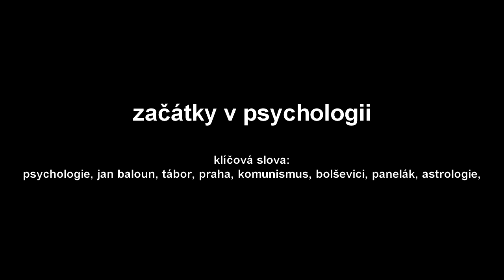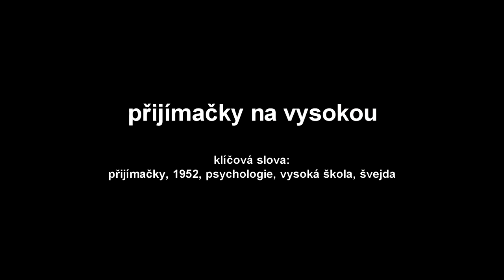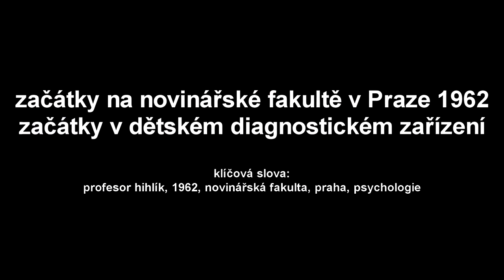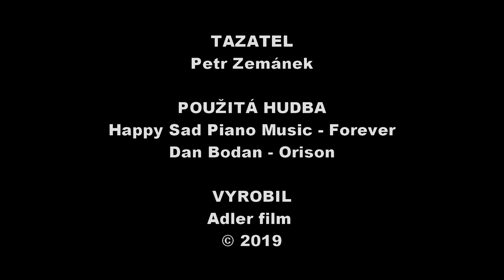Národ a jeho paměť: Milan Nakonečný 6. Začátky v psychologii (1952 - 1968)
Šestá epizoda pilotní série o vzpomínkách pamětníků na dějiny 20. století jejich vlastníma očima.

Téma, které nejde od pana profesora Milana Nakonečného oddělit, je psychologie. Celý život jí věnoval, jak soukromě, tak profesně. A proto se v této epizodě zaměříme na jeho začátky v této profesi. Jak to těžké měla psychologie za komunismu? A s jakými lidmi musel spolupracovat? To bude tématem této epizody.

KAPITOLY:
0:00 ÚVOD

1:18 ZAČÁTKY V PSICHOLOGII
Klíčová slova: psychologie, jan baloun, tábor, praha, komunismus, bolševici, panelák, astrologie.

4:15 KONEC VOJNY
Klíčová slova: vojna, fučíkův odznak, ppov, přijímací zkoušky, rotný.

6:32 PŘIJÍMAČKY NA VYSOKOU
Klíčová slova: přijímačky, 1952, psychologie, vysoká škola, švejda.

7:18 STUDIUM PSYCHOLOGIE V 50. LETECH
Klíčová slova: psychologie,  tardy, vysoká škola, levitov, charakter sovětského člověka, filozofická fakulta, praha.

9:01 ZAČÁTKY NA NOVINÁŘSKÉ FAKULTĚ V PRAZE 1962, ZAČÁTKY V DĚTSKÉM DIAGNOSTICKÉM ZAŘÍZENÍ
Klíčová slova: profesor hihlík, 1962, novinářská fakulta, praha, psychologie.

10:49 ODMÍTNUTÍ ČLENSTVÍ V KSČ
Klíčová slova: politika, ksč, členství, komunismus, vysoká škola, praha.

12:30 PŘÍŠTĚ UVIDÍTE